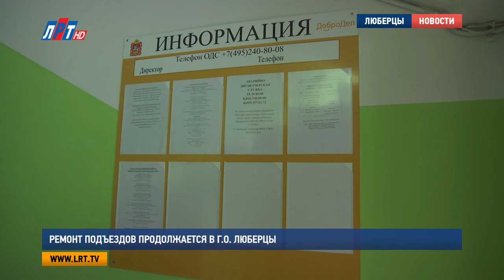Ремонт подъездов продолжается в г. о. Люберцы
В Люберцах продолжается ремонт подъездов. На днях Владимир Ружицкий побывал в Томилине с контролем качества проводимых работ. К концу 2017 года в городском округе планируется отремонтировать более 1200 подъездов многоквартирных домов.

124 подъезда в этом году отремонтируют в Томилине. В 26 из них уже завершены работы. Вместе с представителями местной администрации и управляющей компании Владимир Ружицкий  проверил, как идет процесс реставрации подъездов.

Владимир Ружицкий, и.о. руководителя администрации Люберецкого района:

«И штукатурка, и краска, и почтовые ящики, и входная группа. Ну, а самое главное, ставится задача, чтобы с жителями обсуждали вопросы цвета краски, возможно жители хотят что-то по-своему видеть. Особенно там, где проживают инвалиды, должны быть пандусы. Поэтому эти все вопросы мы стараемся решать».

Томилинские жители, надо сказать, ремонтом в своих подъездах довольны. Особенно тем, что работы ведутся аккуратно и не очень шумно.

Ольга Затеева, жительница:

«Покрасили стены, потолок. Все хорошо, аккуратно. Цвет тоже такой хороший цвет, приятный. Убрали за собой все, кстати, вот. И даже окна помыли, тоже что удивительно».

Отметим, что работы реализуются по программе губернатора Московской области Андрея Воробьева. Всего в Люберецком округе к осени запланировано отремонтировать 1298 подъездов. Уже готовы 302.

Потратить на ремонт в 2017 собираются 225 миллионов рублей. Это средства регионального и местного бюджетов, а также управляющих компаний.

Яна Яковлева, Дмитрий Шарапов